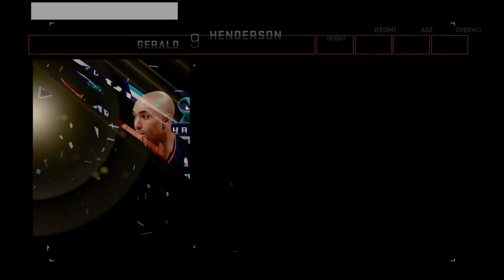NBA 2K15 - MyCareer - Let's Play - Part 105 - "Beautiful Steal" | DanQ8000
"BEAUTIFUL STEAL"

NBA 2K15
Let's Play - Part 105
With Commentary

PS4 Gameplay

NBA 2K15 is a basketball simulation video game developed by Visual Concepts and published by 2K Sports. It is the sixteenth installment of the NBA 2K franchise. It was released on October 7, 2014 in North America for Microsoft Windows, Xbox One, Xbox 360, PS3 and PS4. It will be released on October 9, 2014 in Australia and October 10, 2014 in the rest of the world.

Kevin Durant of the Oklahoma City Thunder, one of the three cover athletes of NBA 2K13, is the solo cover athlete of NBA 2K15. NBA 2K15 is the successor to NBA 2K14 in the NBA 2K series and also the 15th installment.